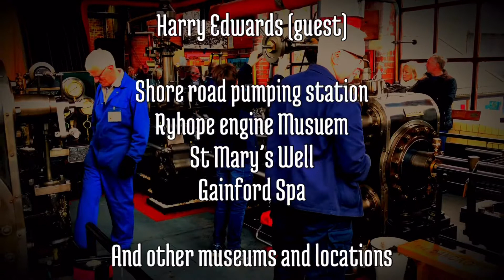Trainspotting at Darlington Bank Top Station whilst waiting for A3 60103 Flying Scotsman - July 2021